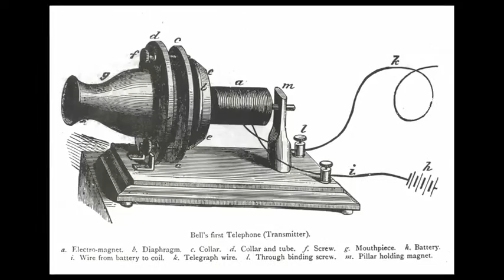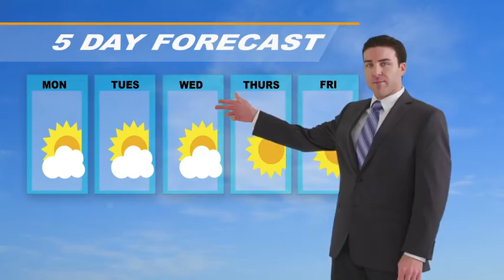Organic Earth Tech Promo Video